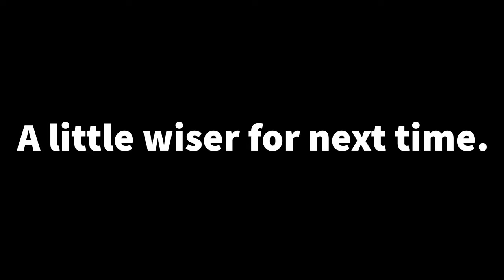Stuck in the Mud? Boondocking Adventures with a Fifth Wheel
There are some important boondocking lessons that you just have to learn as you go. When you show up in a new environment with unfamiliar terrain, you get surprises.- and ours was that Tennessee dirt turns into Tennessee quicksand-esque mud when it rains. Lucky for us, the worst didn't happen, but it made us do some thinking about what we would have done if it did.

Grateful for a supportive boondocking host that doubtless would have helped haul us out if we had sunk in the mud.